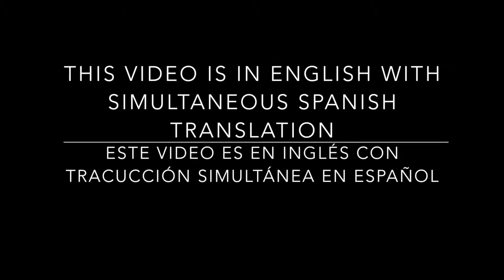Isha Judd talks about the addiction to fighting and being right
Isha personally hosts special retreats in Mexico and Uruguay, called Mega Intensives. These seven day events have the additional advantage of daily Darshans - discourses where Isha answers questions about life, consciousness and the universe.

Imagine a place where people tell you the truth, instead of what you want to hear.
Imagine a place where you are received as a guest of honor, constantly reminded of your greatness by people whose joy it is to serve you in your awakening.
Imagine a place where your only obligation is to go inwards and learn to love yourself.